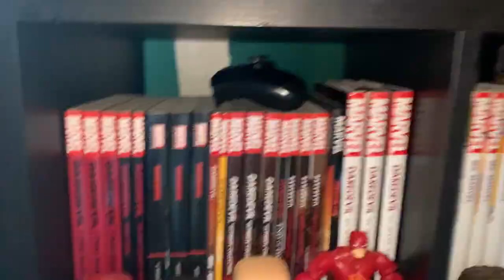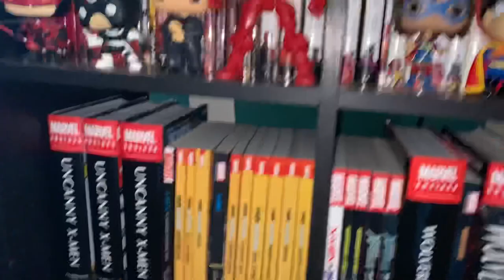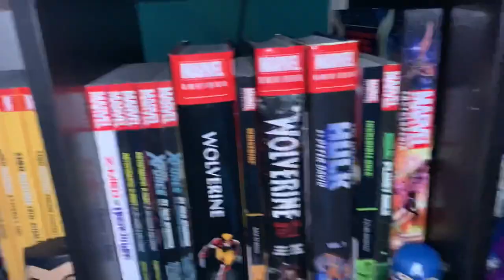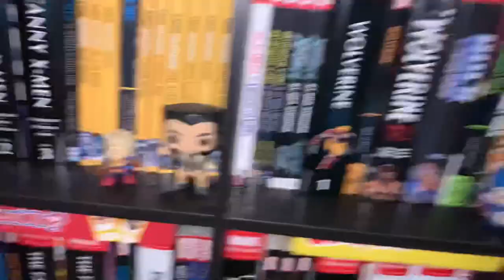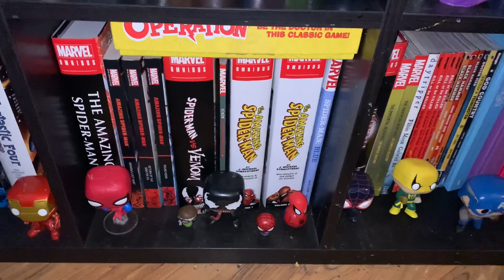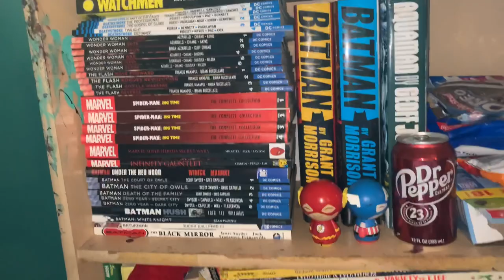Comic book collection! Update!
Here’s the new setup. Hope you enjoy the video